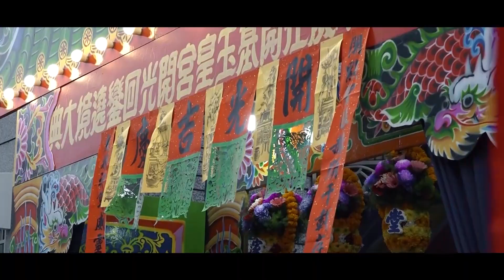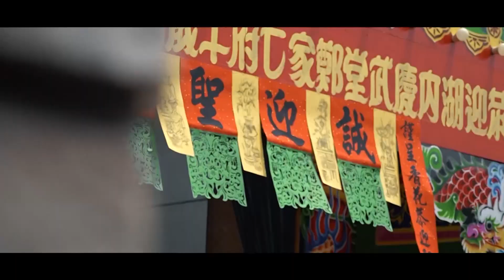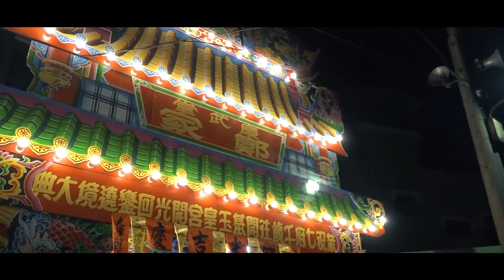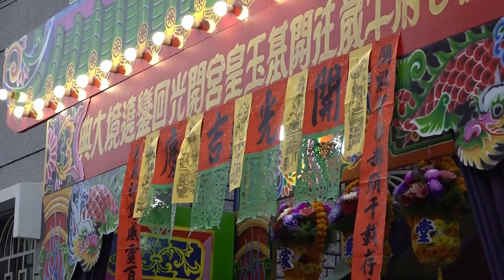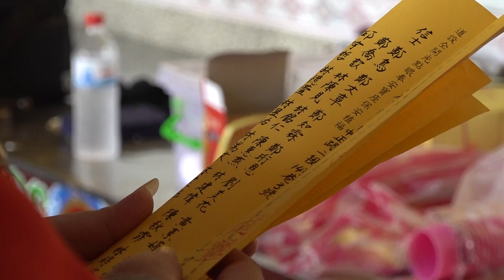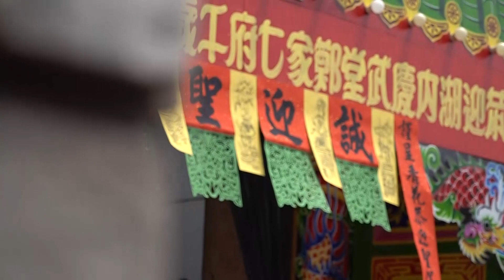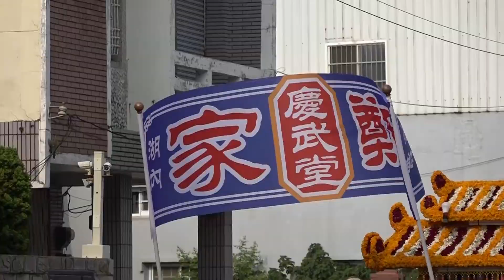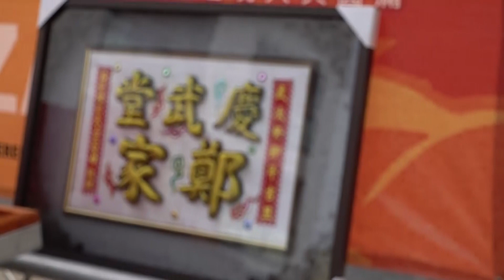湖內慶武堂鄭家七府千歲往開基玉皇宮開光啟靈回鑾繞境大典(完整影片~1)